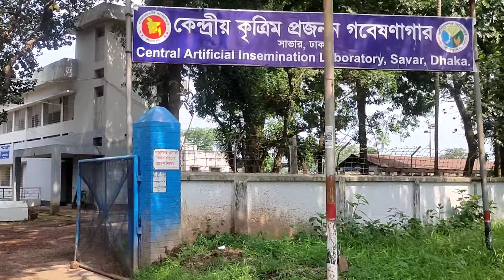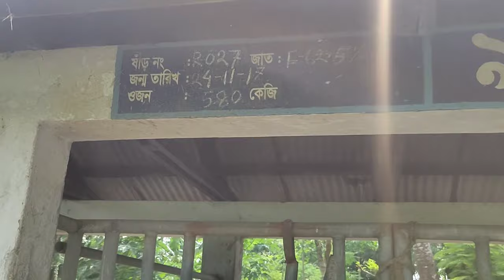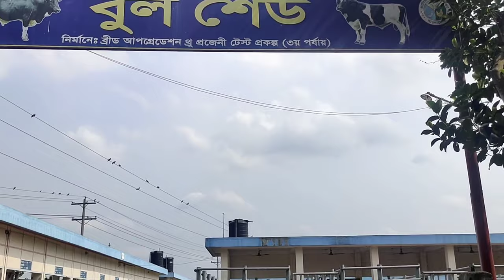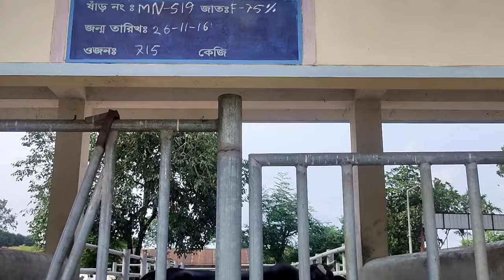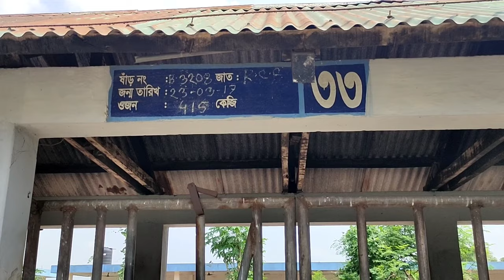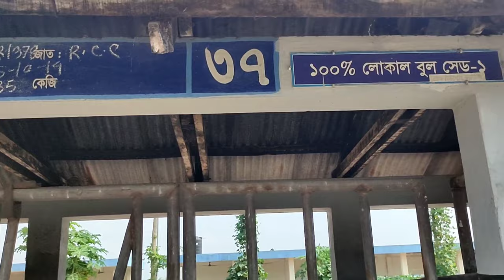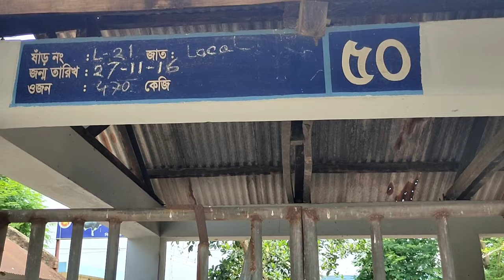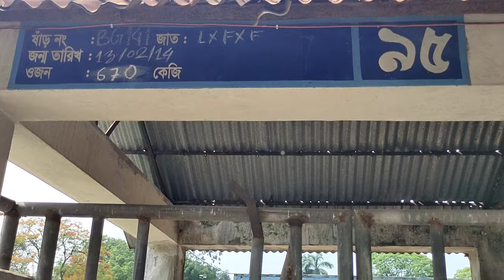Point of view of a day in BLRI । Bangladesh Livestock Research Institute Savar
Bangladesh Livestock Research Institute or BLRI is an autonomous government research institution for livestock and related research. this video is just a point of view of some livestock of this institute.